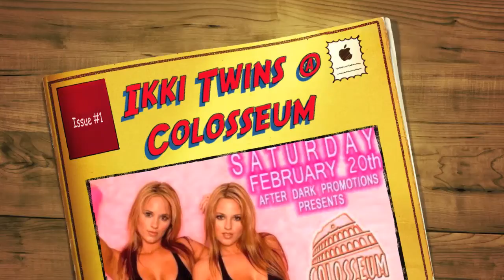Dubble Shot of Love "IKKI TWINS" @ Colosseum prov RI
This is some little clips of what went down on 2.20.10 @ Colosseum in Providence RI.
With playboys IKKI TWINS ,Richard Fraioli, Antonio Gregorio ,Coots,DJ JD and AfterDark Promotions..